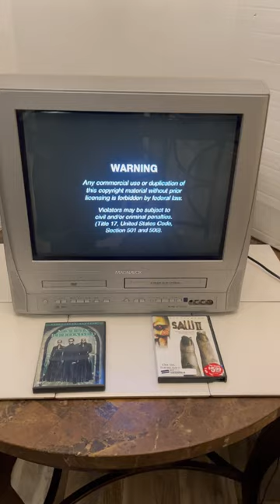Magnavox 20” CRT TV DVD PLAYER RETRO GAMING TV